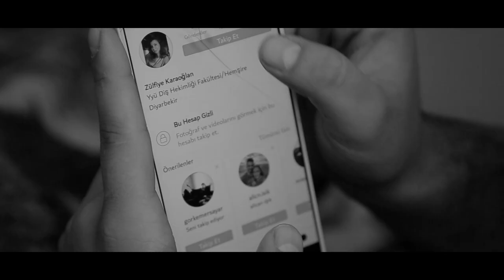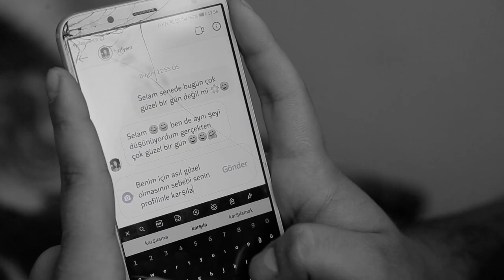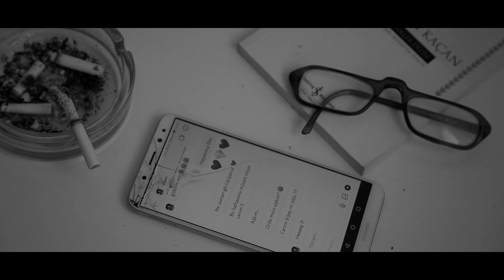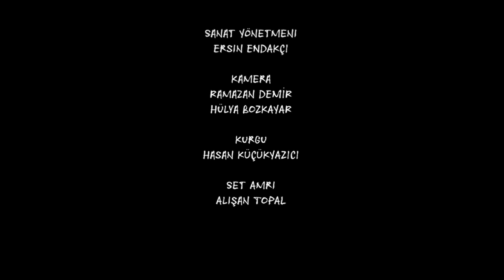İMGE (Kısa Film)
Sabancı Vakfı Kısa Film Platformunun ''Dijital Yalnızlık'' Temalı Kısa Film Yarışmasına İçin Çektiğimiz Kısa Filmimiz...

Yapım
HKY Sanat

Yönetmen ve Senarist
Hasan KÜÇÜKYAZICI

Oyuncular
Zülfiye KARAOĞLAN
Süleyman CEYLAN

Görüntü Yönetmeni
Ramazan DEMİR

Sanat Yönetmeni
Ersin ENDAKÇI

Kamera
Ramazan DEMİR
Hülya BOZKAYAR

Kurgu
Hasan KÜÇÜKYAZICI

Set Amiri
Alişan TOPAL

VAN - 2019